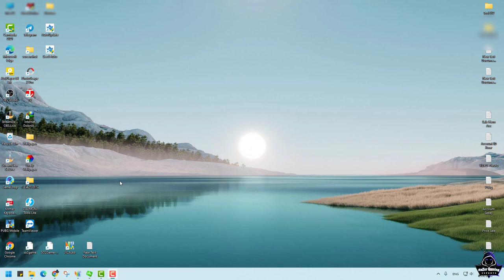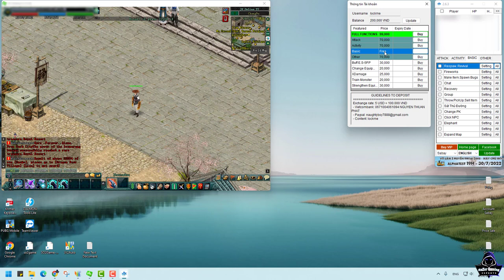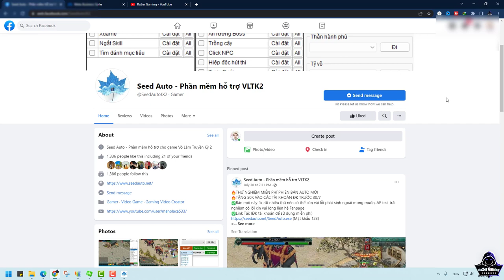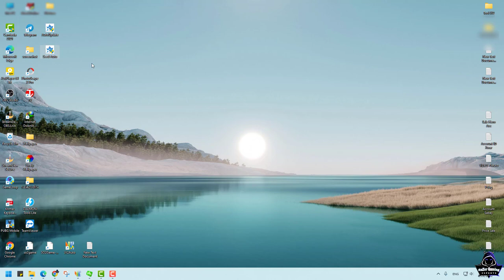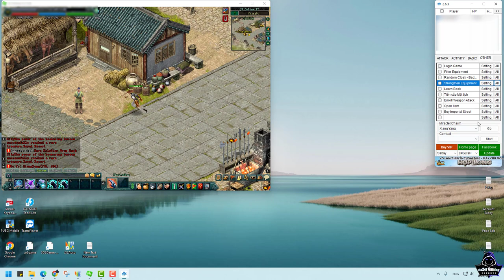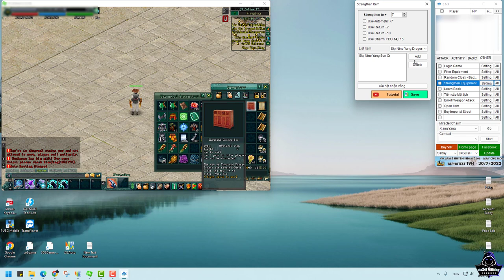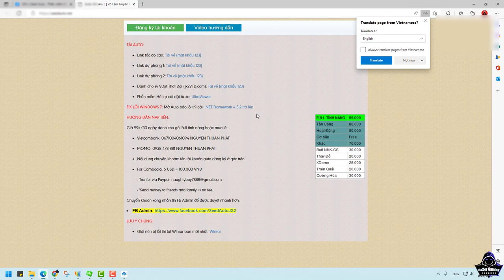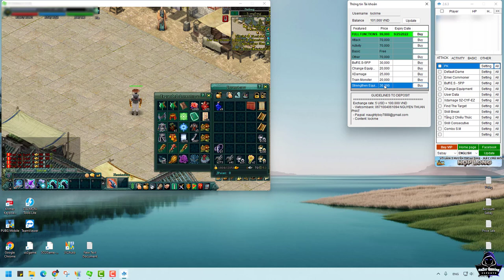JX2-របៀប បូគ Item auto ជាមួយ SeedAuto